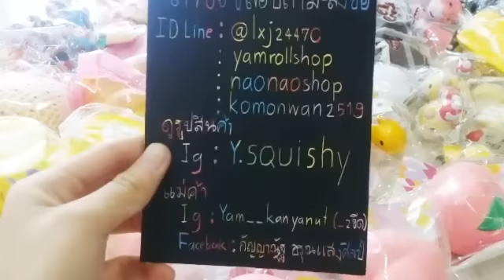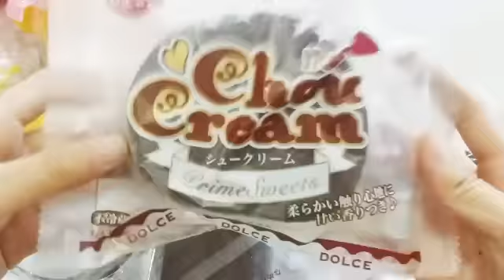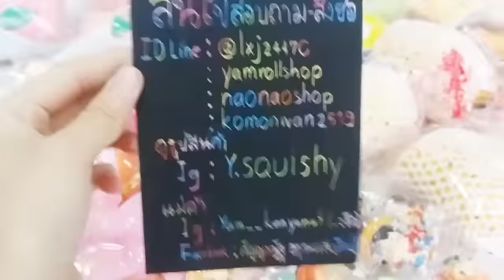รีวิวสกุชชี่แท้ล้อตใหม่ที่ขายย!! น่ารักมากก😊💓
ID LINE:@lxj2447c
ID LINE:naonaoshop
ID LINE:yamrollshop
ID LINE:komonwan2519